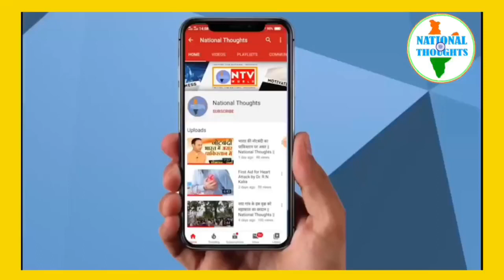26 जनवरी हमारे लिए क्या महज तारीख है या इससे बढ़कर कुछ और : विषय पर युवाओं से खास चर्चा